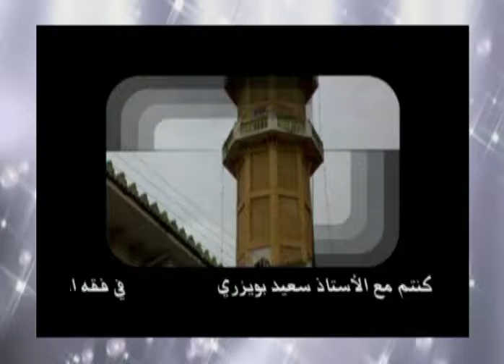فقه السنة 97 - الصـلاة أحكام وقيم ج 3 - الأستاذ سعيد بويزري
الدكتور سعيد بويزري -  فقه السنة النبوية - العبادات أحكام وقيم -  الصـلاة أحكام وقيم جزء 03